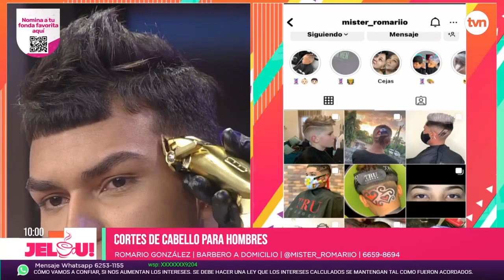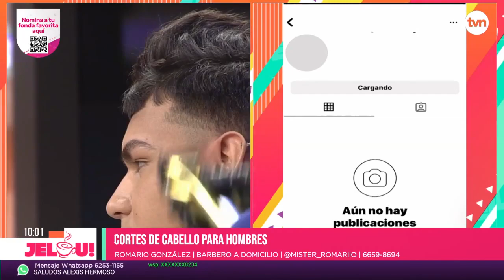Jelou Belleza: cortes de cabellos para hombres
Cuáles son los cortes de moda para hombres.